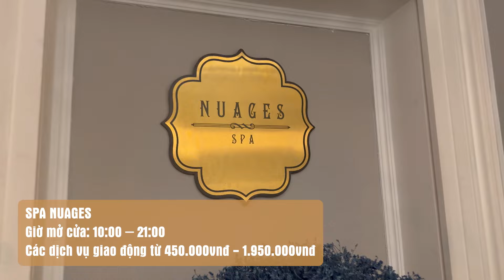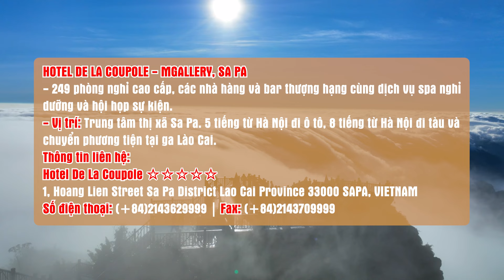Chọn cảnh cho dự án mới - MGallery Sapa | Nguyễn Quang Dũng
Các bạn cùng theo dõi hành trình của Dũng trong tập 2 ở Sapa nhé.

Video có sử dụng tư liệu từ Sun Group và Amazing things in Vietnam.

Video của Dũng sẽ được phát sóng đều vào thứ 5 và chủ nhật mỗi tuần lúc 20:30.